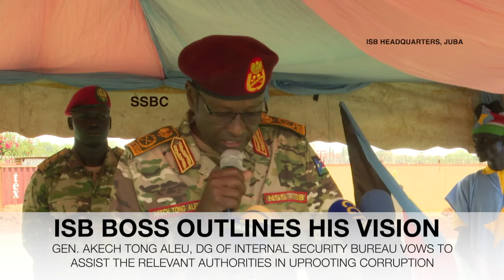THE NEW INTERNAL SECURITY BUREAU CHIEF TO PROTECT RSS' NATIONAL BORDERS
ISB BOSS PLEDGES TO PROTECT NATIONAL BORDERS

In his acceptance speech, the newly appointed Director General of the Internal Security Bureau (ISB), General Akech Tong Aleu, called on all commissioned and non-commissioned officers to heed the President’s directive to refrain from political and social engagements and instead focus on their constitutional mandate of safeguarding the nation’s sovereignty. General Aleu made this pledge on Tuesday during the handover ceremony in Juba, where he vowed to uproot corruption and stop the idea of using bureau for political lobbying.

SSBC’s Mathiang Joseph reports from the National Security Service Headquarters, where uniformed personnel gathered to welcome their new leader.